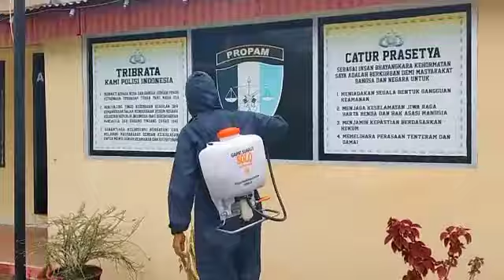penyemprotan Mako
Video dari Sikumbang